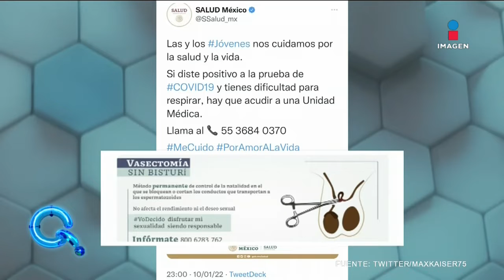El gobierno tiene un extraño plan contra el Covid-19 | Qué Importa